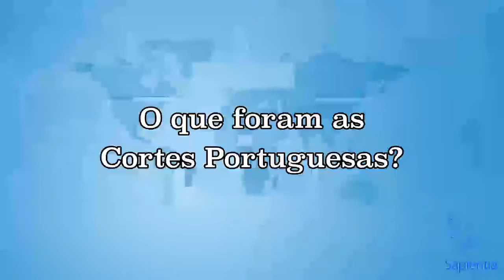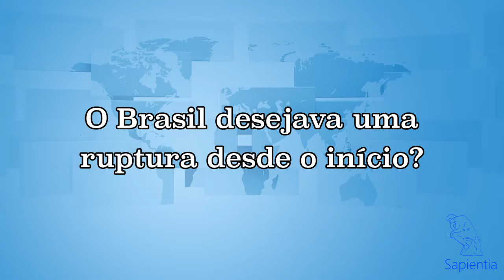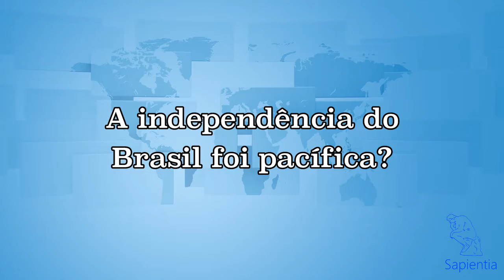[3 Perguntas] Independência do Brasil | Concurso Diplomata CACD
Na véspera da comemoração da Independência do Brasil, o 3 Perguntas de hoje trata sobre o processo de emancipação política do país. O professor Filipe Figueiredo respondeu às seguintes questões sobre a ruptura com a antiga metrópole:

1. O que foram as Cortes Portuguesas?
2. O Brasil desejava uma ruptura desde o início?
3. A independência do Brasil foi pacífica?